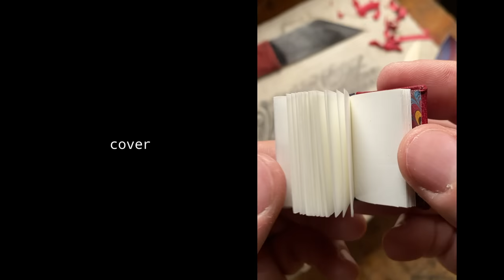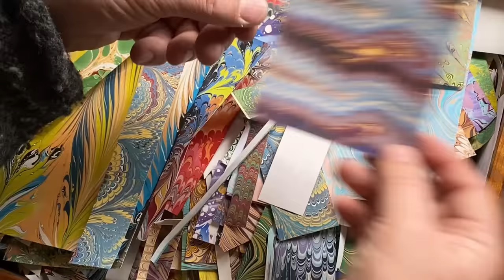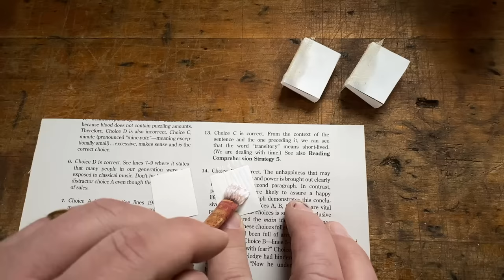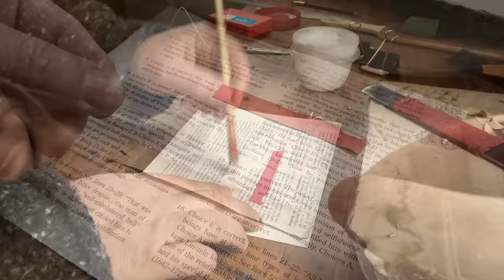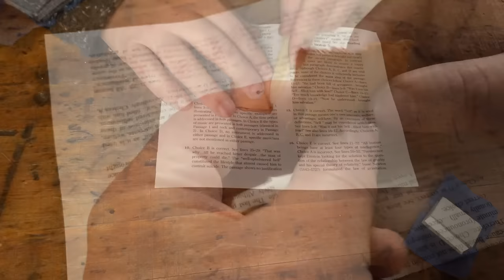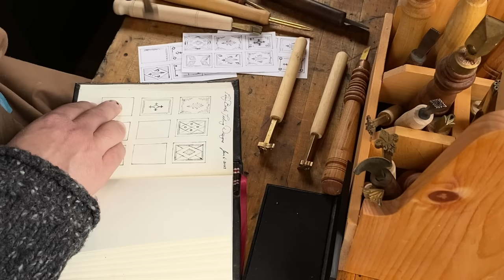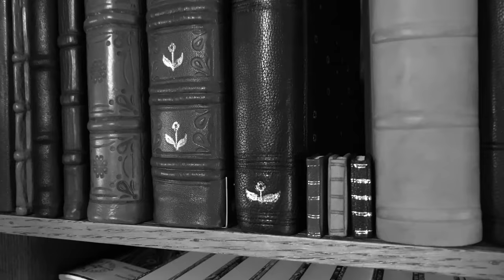Making Tiny Books - Fully Functional Leatherbound Books in Miniature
Hi everyone, I'm Dennis, and welcome to my bindery!

As the first project of 2023 I decided to try my hand at making a miniature book. Miniature books are defined as being less than 3 inches in height, but I wanted to go much smaller! I was so excited about how the first one turned out that I decided to make some more and share them with you here!

These tiny books are not models that just look like books in miniature. They are properly bound, fully-functional books, with all the elements of a regular hand-bound book. And though they are only 1.5 inches high they still have 128 pages each! In this video I use the same techniques and virtually all of the regular equipment that I would normally use to bind a full-size book. Some of the materials I used for these books include:

Tomoe River A4 52gsm paper (cream)
Goatskin Leather
Handmade Marbled Paper (my own)
Linen Thread
Acid-Free PVA Glue
Metallic Transfer Foil

Four Keys Book Arts marbled papers and handmade books are available for sale in my Etsy shop, with worldwide shipping available

All original works of art in this video are copyrighted exclusively by Four Keys Book Arts.

'Night Birds' by Poor Inked Endings - Listen to and support Poor Inked Endings